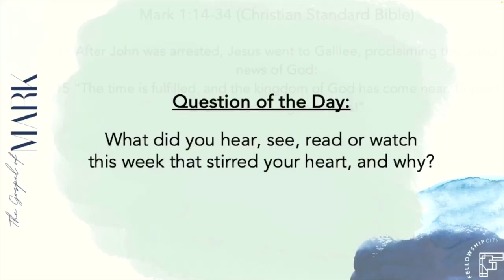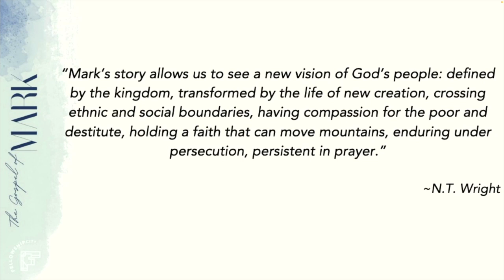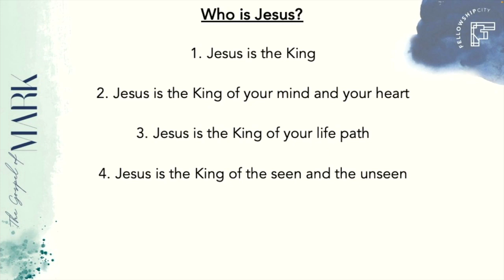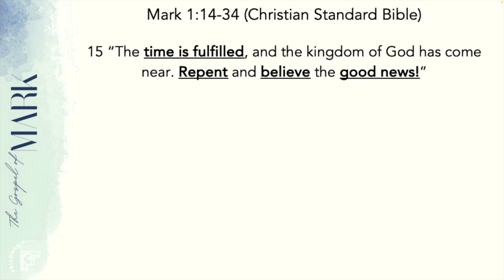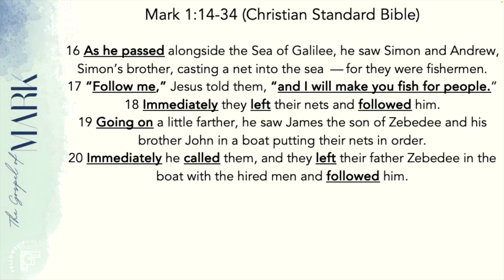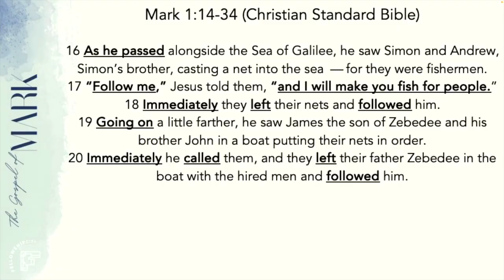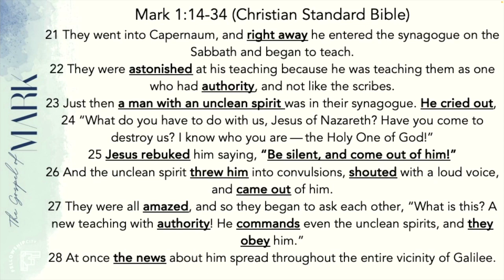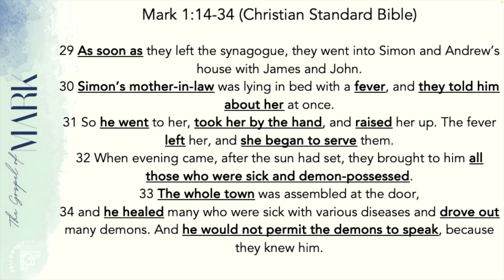The Gospel Of Mark: S1E2 - Who Is Jesus? - Sunday 21 Jan 2024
Mark uses the word “euthus”, often translated to “immediately,” 41 times to emphasize Jesus taking prompt actions to rescue anyone who believes in Him.
The book is beautifully summarised in this key verse in Mark 10:45, “The Son of Man did not come to be served but to serve, and to give his life as a ransom for many.”

In this episode titled "Who Is Jesus", we look at verse 14 to 34 of chapter 1.

Theme: Who Is Jesus?